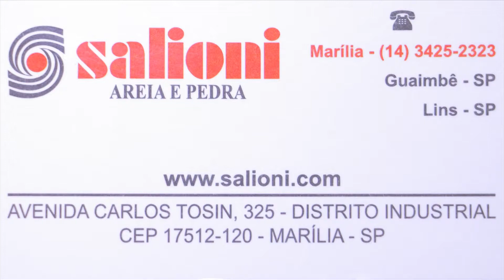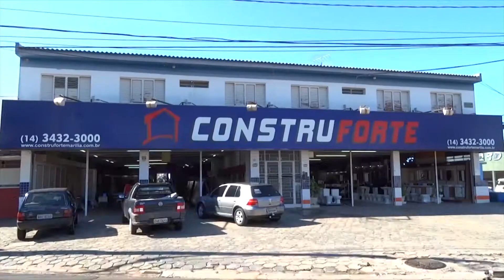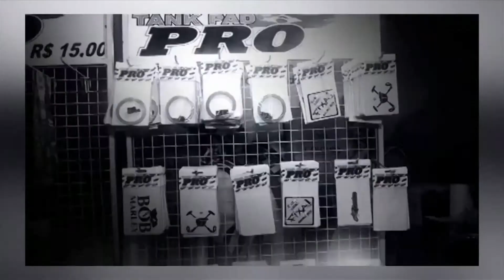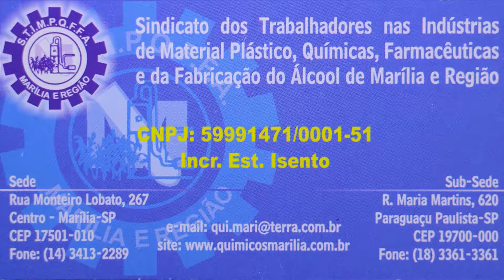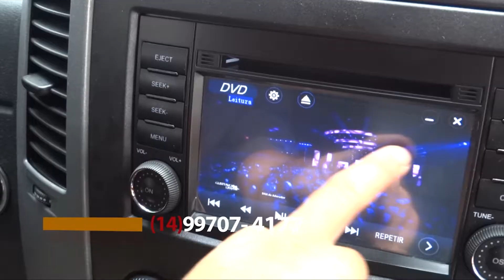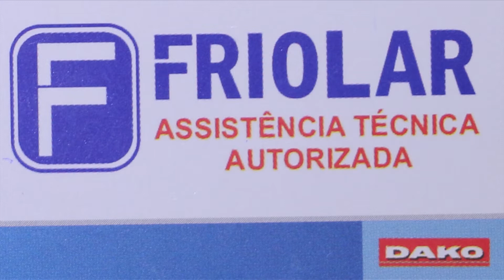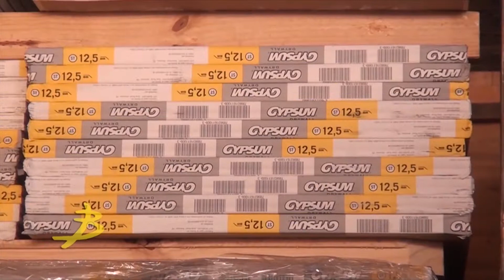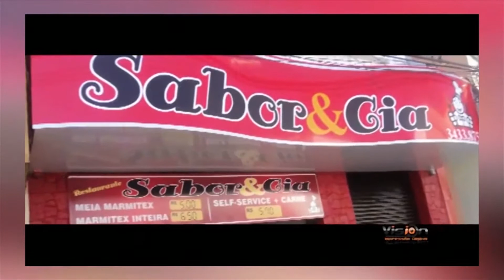Programa Apertando Sedem com Preto Billy (15/04/2017)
46ª edição do Programa Apertando Sedem que foi exibido dia 15/04/2017 às 21h30 na TV Universo 4 de Marília com a apresentação do locutor Preto Billy.

╚► MATÉRIAS DO PROGRAMA:

COLHEITA DO AMENDOIM SAFRA DE 2017

ENTREVISTAS:

☛ Sergio Gianini (Produtor Rural)
☛ José Carlos Teixeira (Empresário e Técnico Agrícola)

FICHA TÉCNICA:

★ Programa Apertando Sedem
★ Apresentação: Preto Billy
★ Produção Artística: Danielle Magarotto
★ Cinegrafista:  Guto Barbosa
★ Edição de Imagens: Preto Billy
★ Música de Abertura: André Moralles
★ Produção Musical: André Moralles
★ Núcleo e Roteiro Final: Preto Billy
★ Produção Geral: Preto Billy
★ Transmissão: TV Universo 4

APOIO CULTURAL:

CONSTRU FORTE
“O Ponto Forte da Construção”
Matriz: Av. Carlos Artêncio, 14 A – Marília/SP
Filial 1: Av. Dr. Labieno da Costa Machado, 2243 – Garça/SP

MADEIREIRA BASSAN
Av. Castro Alves, 210 – Bairro São Miguel

ALEMÃO PNEUS
Av. Tiradentes, 236

VISION IMPRESSÃO DIGITAL
Rua. Doutor Joaquim de Abreu Sampaio Vidal, 786

SALIONE AREIA E PEDRA
Av. Carlos Tosin, 325 – Distrito Industrial – Marília/SP

AUTO ELÉTRICA ALVORADA
Rua. Espanha, 55 – Marília/SP

ALVORADA TACÓGRAFOS
Av. Jóquei Clube, 80

REFRICENTER
Av. Sampaio Vidal, 935

MARIBOMBAS
Av. Nelson Spielmann, 1992 – Bairro Somenzari – Marília/SP

ALVES BOLSAS
Rua. São Luiz, 882 – Centro – Marília/SP

S.T.I.M.P.Q.F.F.A
Sindicato dos Trabalhadores nas Indústrias de Material Plástico, Químicas, Farmacêuticas e da Fabricação do Álcool de Marília e Região
Sede:
Rua. Monteiro Lobato, 267 – Centro – Marília/SP
Sub-Sede:
Rua. Maria Martins, 620 – Paraguaçu Paulista/SP

VIDRAÇARIA MARÍLIA
Av. Pedro de Toledo, 1839 – Marília/SP

FRIOLAR
Assistência Técnica Autorizada

ESCOLA JARDIM ENCANTADO
Rua. Paes Leme, 429 – Centro – Marília/SP